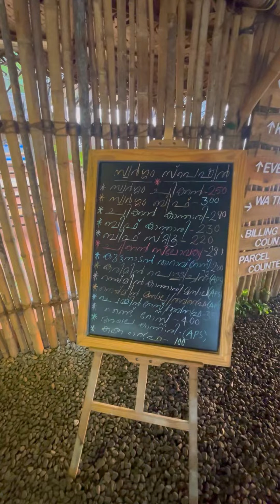Swargam 👌🏻 must try Food spot with Great Ambiance ❤️